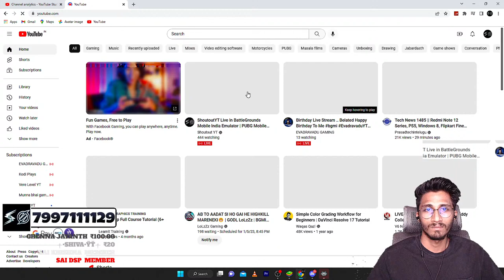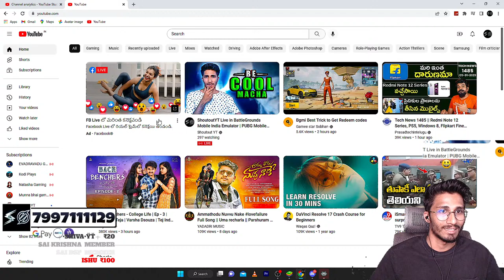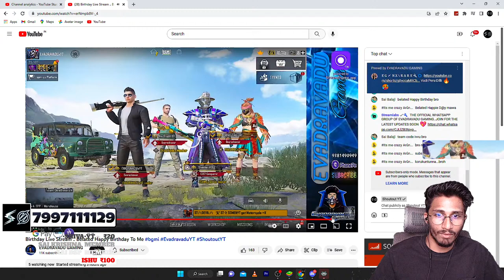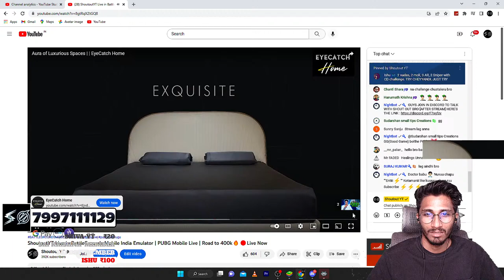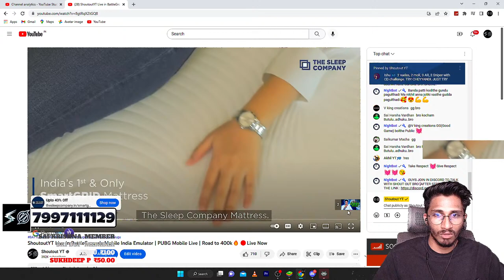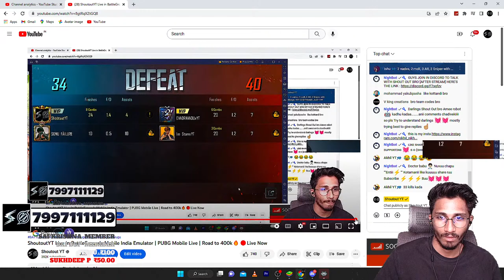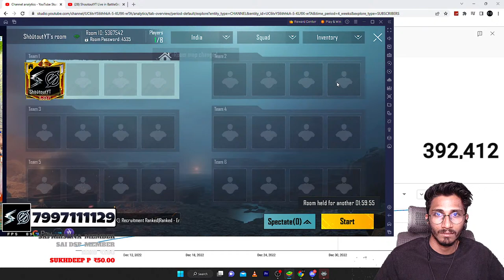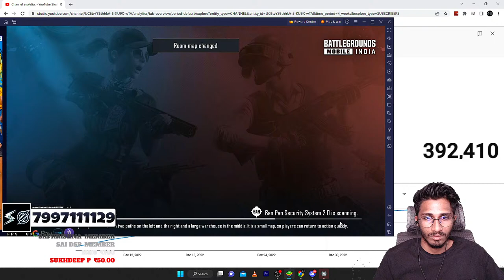ShoutoutYT Live in BattleGrounds Mobile India Emulator | PUBG Mobile Live | Road to 400k🔥🔴Live Now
Hey People. wassup Welcome to Shoutout YT🎮.

📌| No Spamming and NO Promotions in the chat without permission
📌| No Racism/Abuse/Profanity, Treat Each Other Humbly. In chat
📌| No Trash Talking For other Youtubers/Streamers.In chat
📌| Respect Moderators.In chat
📌| Listen and respect To everyone, especially the Mods

⚫bgmi    (Emulator)
⚪Getting Over It (PC)
⚫Pacify          (PC)
⚪HumanFall Flat  (PC)
➤💻 PC SPECS 🧔🏻🧔🏻
➼ Monitor - Samsung 24-Inch Curved Gaming Monitor
➼ 2nd Monitor - LG 22 inch (55cm) IPS Monitor
➼ CPU - Intel Core i9-10900K (20M Cache, up to 5.3 GHz)
➼ Motherboard - GIGABYTE Z490 AORUS Elite AC
➼ GPU - MSI NVIDIA GeForce RTX 3070
➼ RAM - Corsair Vengeance 16x2
➼ Power Supply - Cooler Master MWE Gold 850 Watt's
➼ Hard Disk Drive - 1 TB Samsung 970 Evo NVMe PCIe M.2
➼ SSD - 1 TB Samsung 970 Evo NVMe PCIe M.2
➼ Keyboard                -  Zebronics
➼ Mouse                     -  Zebronics
➼ Mic - Blue Yeti
➼ Webcam - Logitech C922 Pro
➼ Stand - Rife Dual Monitor Heavy Duty
➼ Liquid Cooler - Cooler Master MLX-D36M-A20PC-R1
➼ Cabinet - Thermaltake Core P8 Tempered Glass

🧔🏻stream at Morning=˃˃9 to 12

🧔🏻Stream at Evening=˃˃Emo Telvadhu

Hey Public, as you know I will read each and every comment I see, and sometimes I may miss some comments. Please try to understand and Do not worry cuz I am available to every subscriber in the discord waiting room every SUNDAY. Members of the channel have a chance to talk with me when I am free in discord

🧔🏻Please don't hate anyone I talk about in my videos or Live stream. This channel is only to Entertain people. Please don't spread Hatred. Please don't comment in such a way to hurt anyone Directly or indirectly.